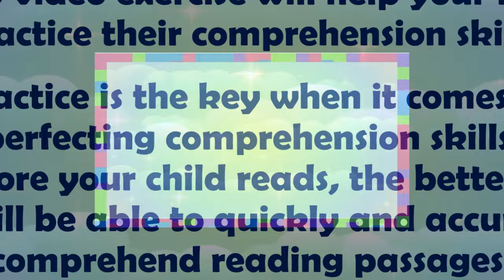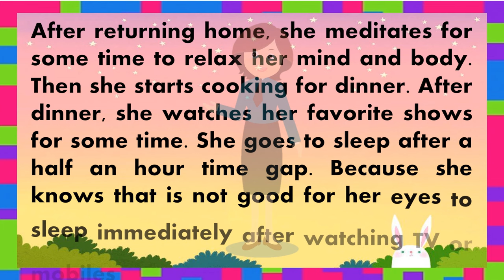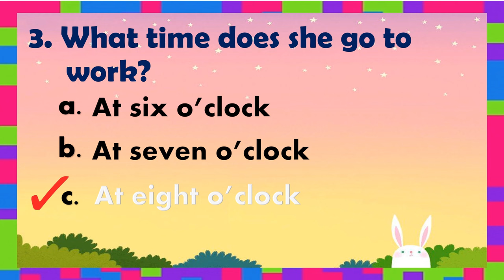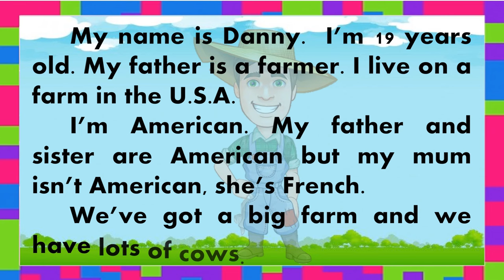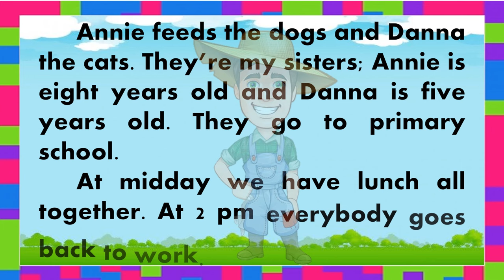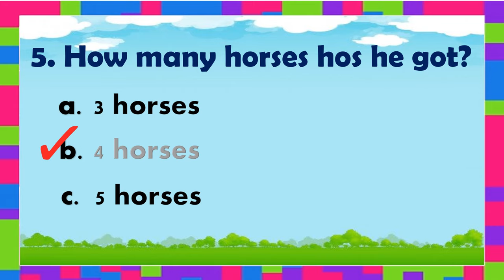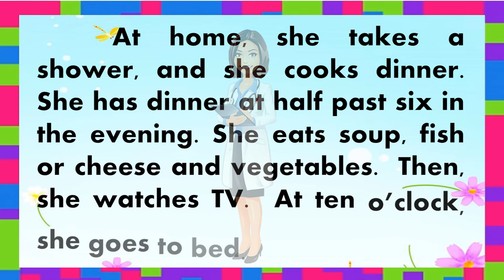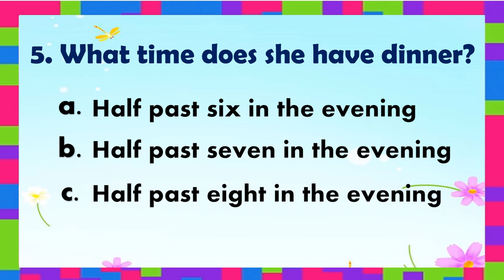Reading Comprehension for Second Grade Level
Mind Game for Kids

This video exercise will help your kids practice their comprehension skills. Practice is the key when it comes to perfecting comprehension skills.  The more your child reads, the better he or she will be able to quickly and accurately comprehend reading passages.